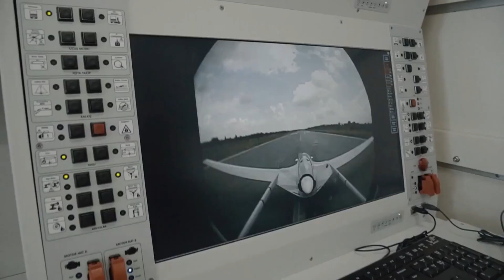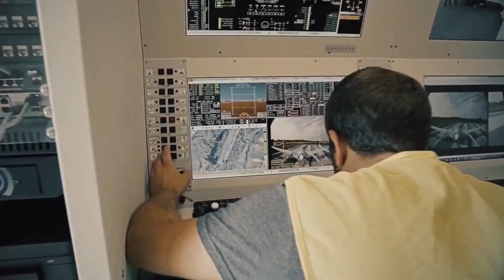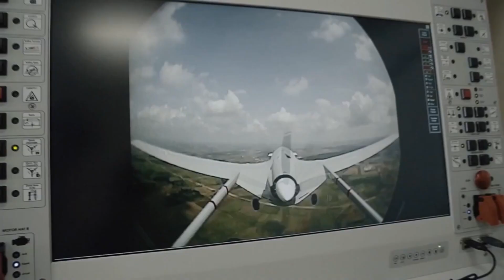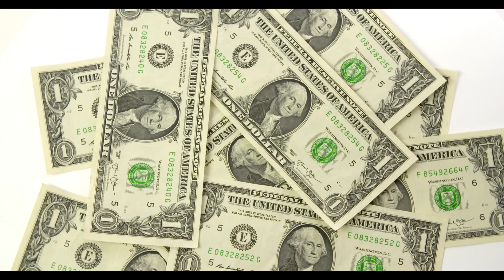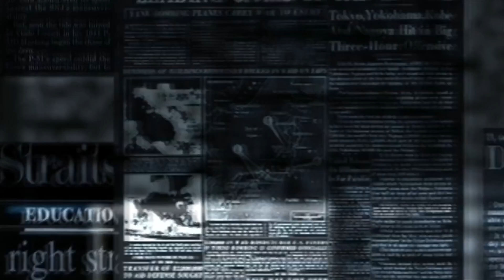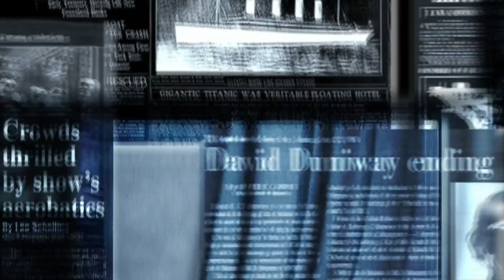NATO ŞOKTA! Alman Bakan: TÜRKLERE KAYBETTİK dedi!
NATO, SİHA'ların savaştaki rolünü incelemek üzere olağanüstü toplandı.